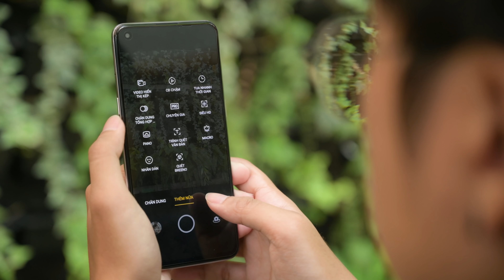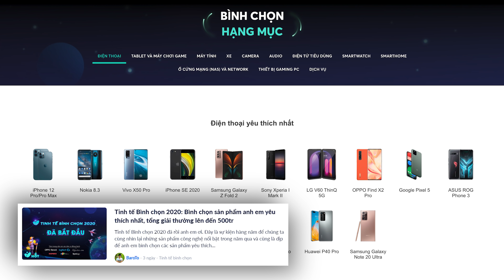Tinhte Update #38: Exciter 155 VVA, LG 8K 88”, Tinh tế bình chọn 2020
1. OPPO Reno5 ra mắt tại Việt Nam, giá 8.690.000
2. Đây là Samsung Galaxy SmartTag - thiết bị tránh thất lạc đồ vật
3. Tại sao Yamaha Exciter 155 VVA mới không có phanh ABS?
4. Trên tay Cờ cá ngựa thành Troy: đẹp, xịn, chơi đã... chỉ có 3 triệu
5. Unboxed LG 88" 8K: TV to và đỉnh nhất hiện nay
6. Tinh tế bình chọn 2020